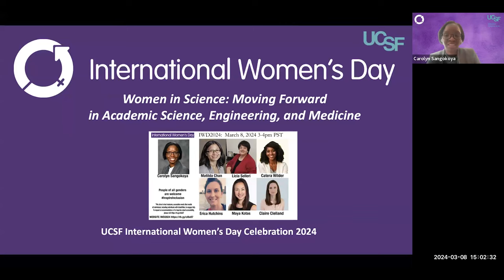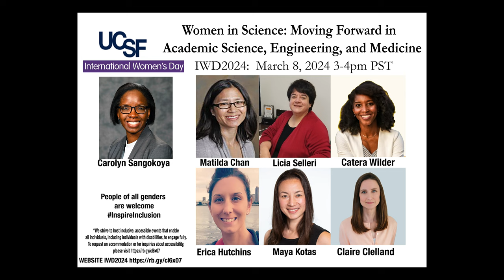IWD2024 UCSF Women in Science Panel: Moving Forward in Academic Science, Engineering, and Medicine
"IWD2024: Moving Forward in Academic Science, Engineering, and Medicine" A panel discussion with an outstanding and diverse group of women in Academic Science, Engineering, and Medicine @UCSF.  Session moderated by Dr. Carolyn Sangokoya. Featured panelists: Dr. Licia Selleri, Dr. Matilda Chan, Dr. Catera Wilder, Dr. Erica Hutchins,  Dr. Claire Clelland, and Dr. Maya Kotas. For more on our panelists-- visit profiles[dot]ucsf[dot]edu to discover their brilliant science and outstanding laboratories!

Session organized for IWD2024 @UCSF by Dr. Carolyn Sangokoya, Founder and current Executive Director of the UCSF Women Physician-Scientists Supergroup. Invaluable assistance for the session by Dr. Christina Homer, Executive Council member of UCSF WPSS.  For more on this group go to womenphysicianscientists [dot]ucsf[dot]edu or follow on twitter @MDPhDEquity.